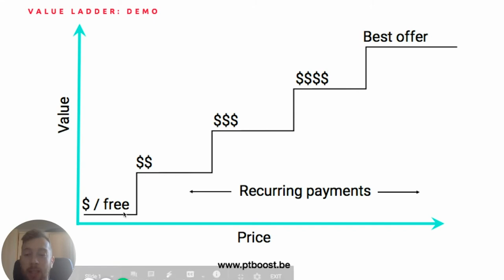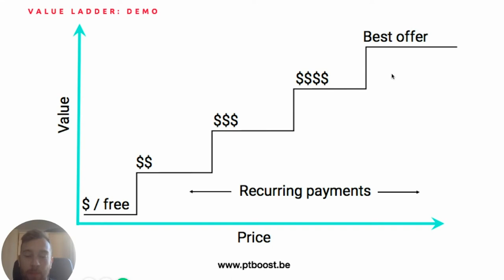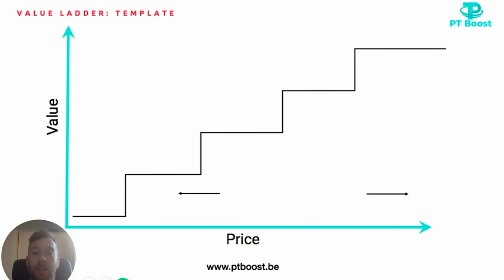A powerful business tool for personal trainers - the value ladder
This is one of the business tools that have helped to grow my business from 19 paying customers to 125 paying customers. If you are a personal trainer and you want to transform your business, this tool is what you need.